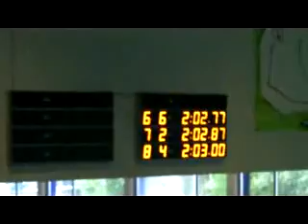100514 Open BK Antwerpen 200m vrij.flv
Nils Arne Baert zwemt op het Open Belgische Kampioenschap de 200m vrije slag voor het eerst in een tijd onder de 2 minuten. Hij tikt aan in 1.59.82. Hij wordt tweede in de categorie van de cadetten.